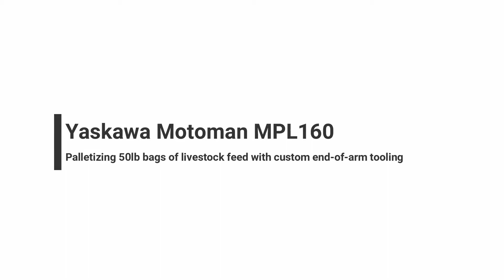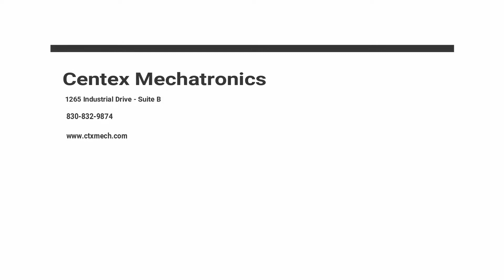Yaskawa Motoman MPL160